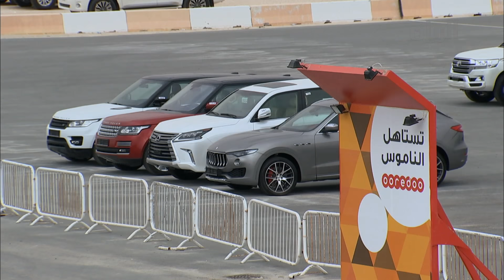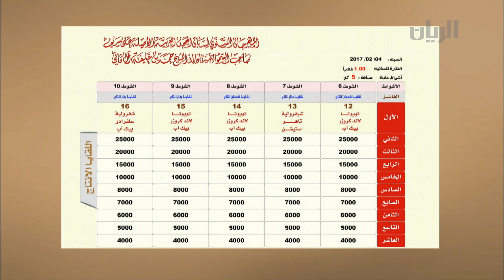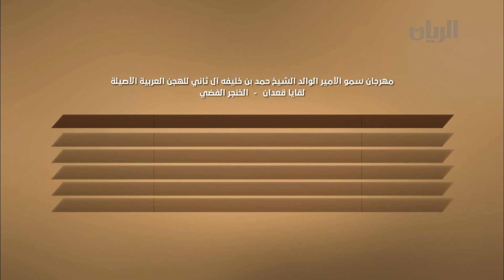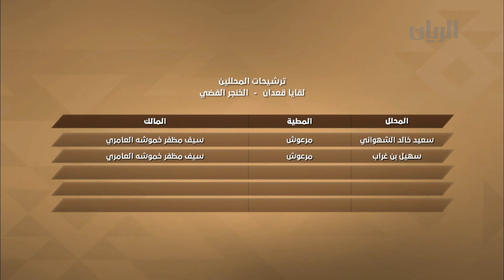برنامج الريس - مهرجان سمو الأمير الوالد للهجن العربية الأصيلة - 03-02-2017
تتابعون في الحلقة الأولى الخاصة بمهرجان سمو الأمير الوالد للهجن العربية الأصيلة:
تحليل ومتابعة للمهرجان الذي سيبدأ من 4 الى 10 فبراير 2017 بالاضافة الى مجموعة من التقارير المنوعة عن التحضيرات لهذا المهرجان السنوي. يقدم هذه الحلقة سعد العتيبي، مع ضيوفه حمد بن جرحب، سعيد بن خالد الشهواني، عبيد السناري، سعيد البرطماني، سهيل بن غراب، حمد بطي الغفلي و سالم بن حضيرم.